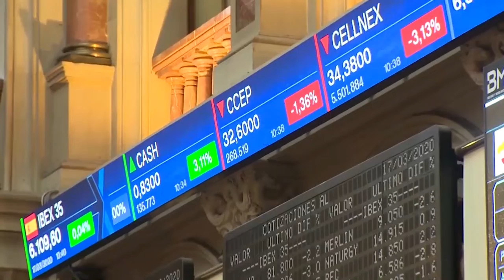El Ibex +1,1% mantiene el rebote gracias al apoyo de Repsol y Endesa